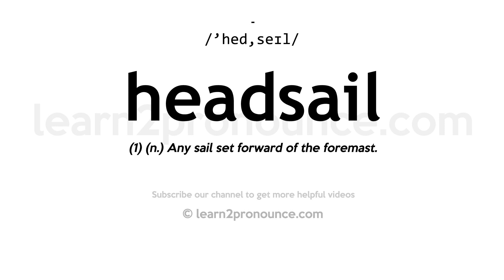How to pronounce Headsail | English pronunciation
Learn how to pronounce Headsail in English
HEADSAIL
Pronunciation of Headsail: /'hed,seɪl/
Definition of Headsail: (1) (n.) Any sail set forward of the foremast.